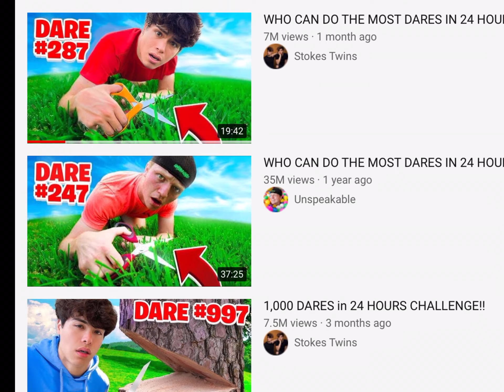I think that the stokes twins are photoshopping other youtuber’s thumbnails…